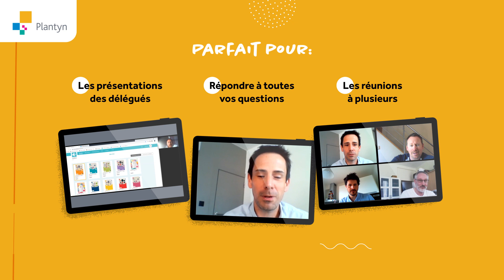Les délégués Plantyn restent disponibles pour vous aider !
Malgré le confinement, les délégués des Éditions Plantyn restent joignables par mail, téléphone et zoom. Ils sont là pour vous aider, vous enseignants.